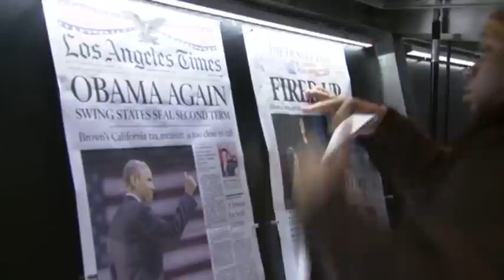Raw: Obama Dominates Headlines at Newseum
The Newseum in Washington displays newspapers from around the country and the world. Wednesday the president's re-election was the clear lead story. (Nov. 7)